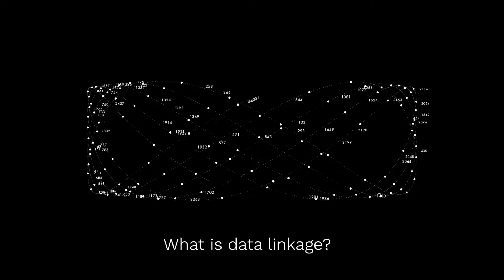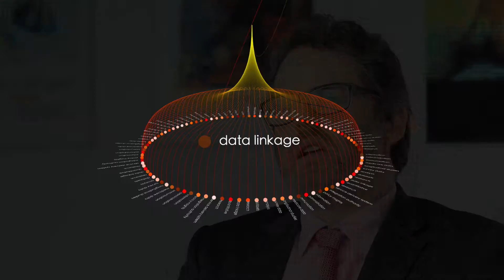Data linkage at the Australian Institute of Family Studies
Dr Ben Edwards explains how data linkage works and the role the Institute has in being a Data Linkage Integration Authority.